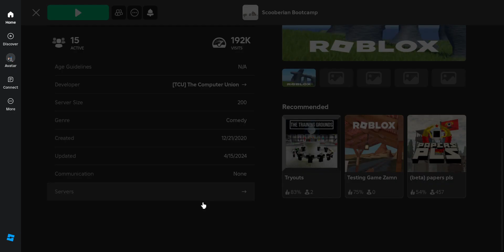Weird Day In The Scooberian Bootcamp